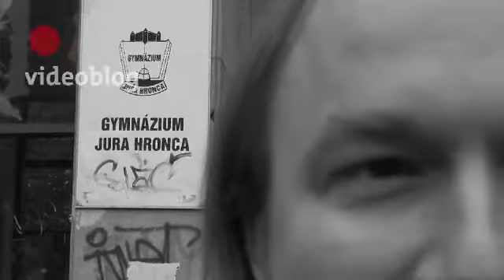V školstve vládne totalita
Stredoškolský pedagóg Vladimír Crmoman hovorí o neutešených pomeroch v školstve a o tom, ako zriaďovatelia škôl likvidujú slobodne zmýšľajúcich pedagógov.
.eugen Korda | 7. október 2013 |